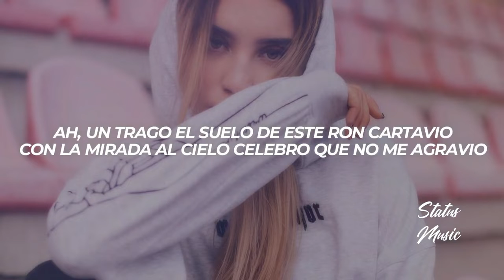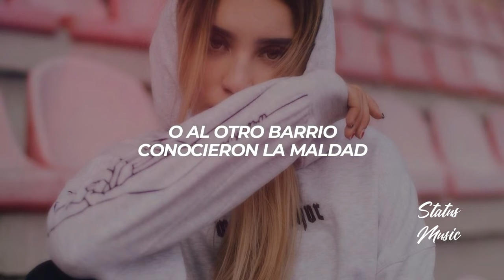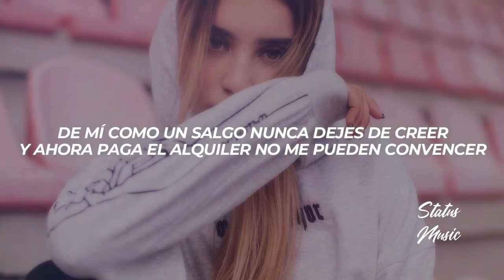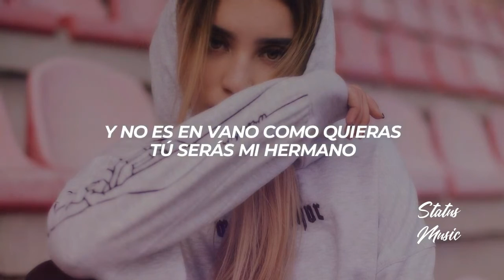Aguero, Fly Sinatra, Makiavelo, Santiago Insane, MSeco, Nero Lvigi Cypher Rimas LETRA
🎤[Letra de "Cypher Rimas"]

[Verso 1: Aguero]
Deambuló en este ritmo porque el rap me eligió
El level de mi escritura lo elevó el exilio
Siendo amigos del suelo el fracaso me corrigió
El brillo de mis ojos los rectos pterigium
Ah, un trago el suelo de este ron Cartavio
Con la mirada al cielo celebro que no me agravio
Masacrando los malos presagios
Benditos por lo que transmito
Maldito por lo que contagio
Bajé el seguro y la verdad se disparó
Navego en los olvidos que la vida me dejó
Tranquilidad le di un zafiro y nunca regresó
Pero aquí dios se hace hombre
Pa' que el hombre se haga Dios

[Verso 2: Fly Sinatra]
Me sigo elevando y vibrando en altas frecuencias
Evitando que tu ignorancia dañe mi esencia
Tu falta de hombría te deja en evidencia
Carencia de amor y atención será tu gran herencia
Si nadie te ha enseñado acércate y te explico
Seas quien seas si no respeta te dejan frito
Así que no subestime al más tranquilito
Que hablar de más será el boleto de un viaje infinito
Tengo la llave de puertas que no compra el dinero
Dinero que solo es papel si no hay visión primero
Voy por mi oro porque por nadie yo espero
Contigo o sin ti lo logro porque quiero y porque puedo

[Verso 3: Makiavelo]
Dieciocho años se ha pegado el ritmo mi batería
Con el amor por la music, calle y la poesía
Entre el tránsito de letras tráfico paró mi día
Y seguimos por la vía del gangsta en la bulla mía
La calle siempre es celosa con nadie me compartía
Menos te cree ese sueño de que te creas artista
El efecto de ese puesto más que roja dio la tinta
Y el amor por la esquina se hizo una monotonía
Y vuelvo al my con estos que no están
Se fueron para otra ciudad
O al otro barrio conocieron la maldad
El karma me acepta en el juego a la defensa
Y aunque viva de mis manos rasgos más que mi derecha

[Verso 4: Santiago Insane]
Cambié el te quiero por el tequila
Uno y seis cerros de la precisa
La parsimonia de la bestia que te acorrala
La uso para manipular mi vida
Que mas ramala la marrana y no quiere ser besada
La vida de humano aburrida y complicada
Cada vez más a las muertas
Cada vez menos magia se nos acerca
Soy los mismos ojos tristes en el espejo
El tuerto es rey pero no ve de lejos
Dándote tours astrales alma entra y sale
De este viejo traje de tinta y pellejo

[Verso 5: MSeco]
No vi cuando sólo lo hice como se debe
Desde el día en que empecé todo el tiempo que sí fue
Fuimos apuntando hay que hacer que no hacer
Para hacerlo renacer y que suene como ayer
Y por nada a cambio ahora es parte de mi ser
Nadie puede remover cuando lo hace es complacer
De mí como un salgo nunca dejes de creer
Y ahora paga el alquiler no me pueden convencer
De los casos sin pulsar ni hablar de más
Con mis compas yo un compás
A que vuelve lo que das
Estamos conectando sin obviar la realidad
Ni mira para atrás ya está y te cuento más

[Verso 6: Nero Lvigi]
Yo empecé escribiendo viendo desde ventana
Gente buena gente mala, gente avara gente sana
¿Quién dispara?
Nunca sabes qué acontecerá
Hoy el rico daño al pobre y viceversa etc
Le meto huevos también soy un paisano
Negro la piel marrón en tarima siempre Lezcano
Y no es en vano como quieras tú serás mi hermano
Y me hago es sano para ver hasta dónde llega tu mano
Y te vas hasta el hombro no son hombres no hay palabras
Vivo contra el campo siempre andar perras ladran
Y mi padre mata peleando todo Lima
Camino sobre la pista del Primo escupiendo rimas